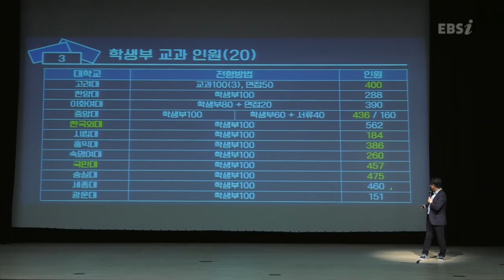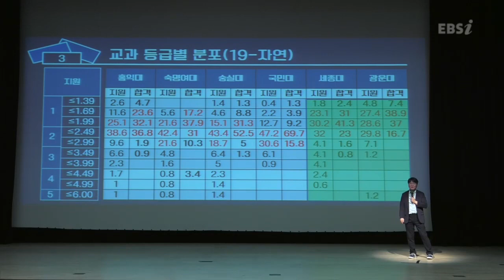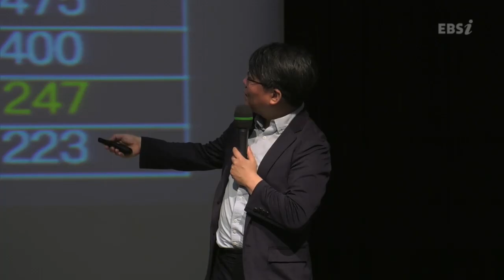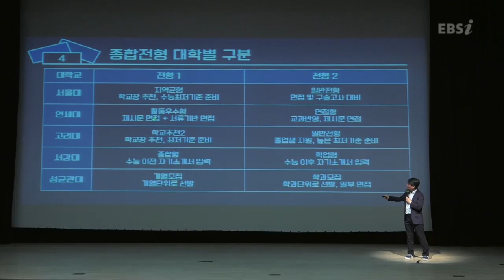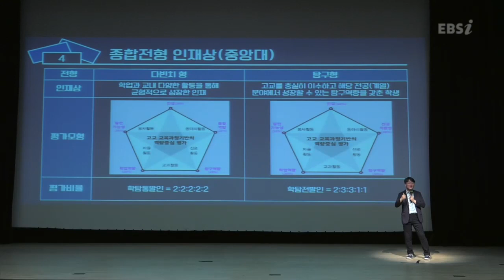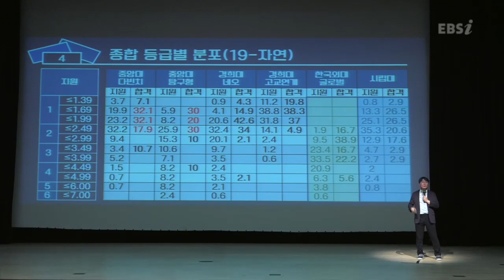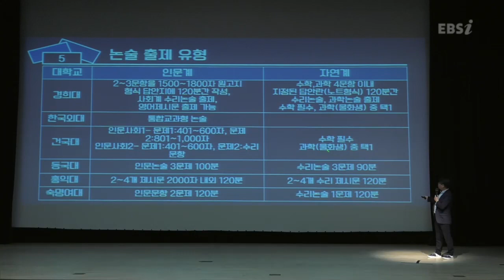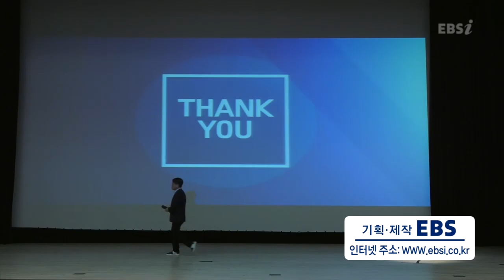02부 [EBS 입시설명회] 2020학년도 입시설명회 - 충주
지역 : 충주
장소 : 충주중원학생 교육문화원
일시 : 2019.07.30(화) 오후 14시
출연진 : 조만기